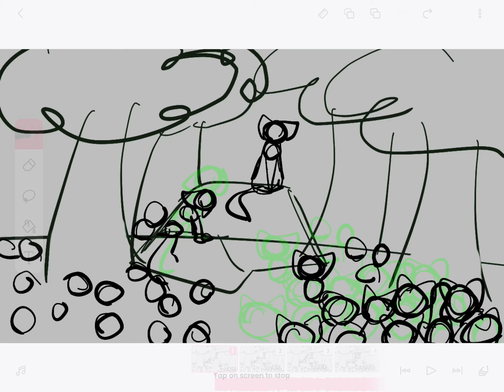Brother MAP part 12 WIP 1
Hhhh finally got the sketch done